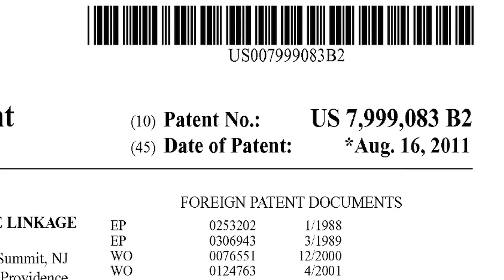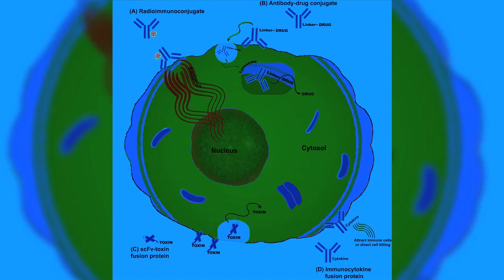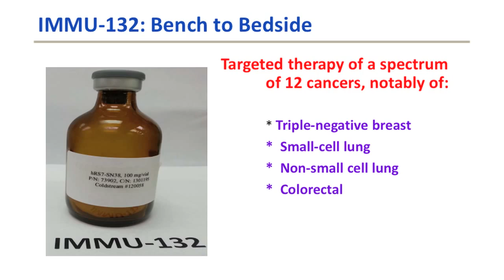2014 Edison Patent Awards Winner Immunomedics Tribute Film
The Research & Development Council of New Jersey honored the winners of the 2014 Thomas Edison Patent Awards at the 35th Edison Patent Awards Ceremony & Reception on November 6, 2014. Nearly 50 inventors and 13 New Jersey companies and universities were recognized on this evening.

New Jersey Institute of Technology and inventors Somenath Mitra and Zafar Iqbal received a patent award in the enabling technology category for “Microwave Induced Functionalization of Single Wall Carbon Nanotubes” (U.S Patent 7,754,054). This invention describes the use of microwave heating in a closed vessel over to create rapid, environmentally friendly functionalization of carbon nanotubes. With this invention, functionalizing reaction times significantly drop from days to minutes, and the use of toxic solvents is eliminated.

Immunomedics and inventors Serengulam V. Govindan, Ph.D., Sung-Ju Moon, Ph.D., and David M. Goldenberg, Sc.D. received a patent award in the biotechnology category for “Immunoconjugates with an intracellularly-cleavable linkage” (U.S. Patent 7,999,083), an invention that delivers higher amounts of an FDA-approved cancer drug to the tumor by linking the drug to cancer-targeting antibodies with a unique linker that detaches the active drug near the disease sites.  The invention has resulted in the creation of novel antibody-drug conjugates that have produced tumor shrinkage and tumor control in patients with a broad spectrum of difficult-to-treat solid cancers.